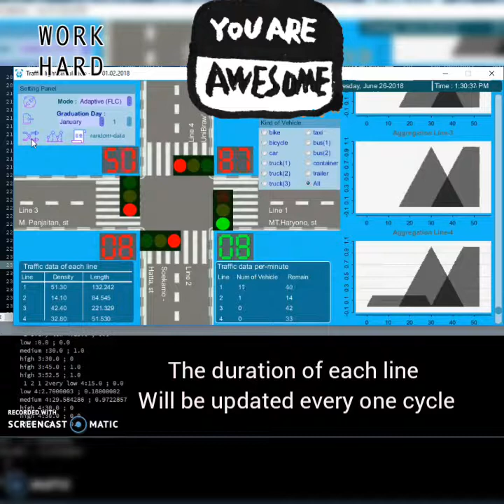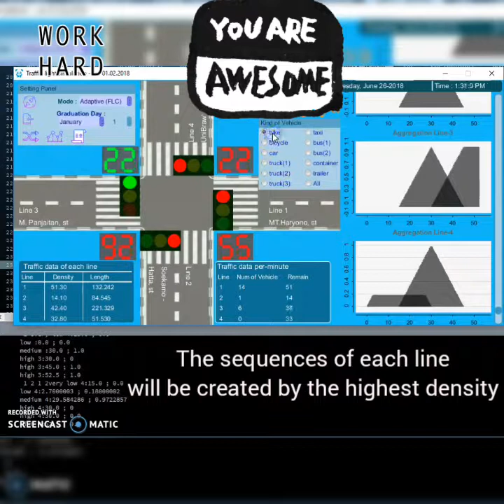Traffic-light with FLC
This project's a request from our client..
Based on FLC to decides the duration of each line in cross-line
We use density and length of vehicle' queue as the input variables..

Actually, this project using arduino and traffic-light'miniature to simulates the system.. But she requested the GUI - program, so she can monitoring the progress..
But i can show the miniature for you all, because i forgot to record it and she brought it..
Heheheh